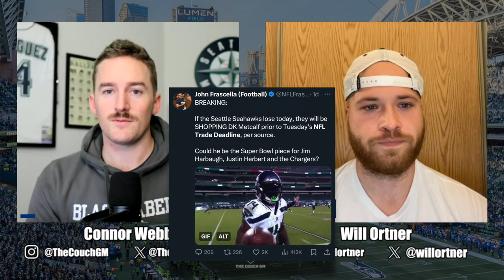Should the Seahawks Trade DK Metcalf before the 11/5 Deadline?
The Seahawks lose their 4th home game in a row, this time a sloppy overtime loss against the Rams to bring them to 4-5 on the year and placing them in last place in the NFC West. Their schedule is tough the rest of the way and they are not a playoff contender. So do they trade DK and/or other guys with a year or less of team control?